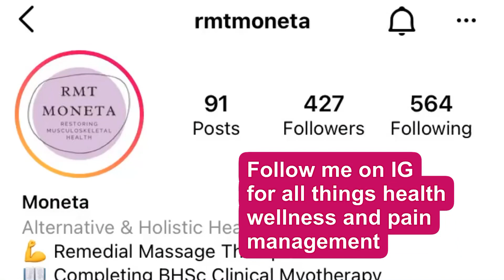How to raise a puppy during COVID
I used to make cover videos as a kid. But look at me now, I’m all grown up! I’m now a myotherapist and proud dog, and plant mum.

I thought I’d try something different and share a bit more of my personal experiences with the internet when it comes to my passions: dog parenting, taking care of house plants, and potentially how to manage pain.

It probably won’t be cohesive, and most likely very random. But it’s all for fun!

Say hi below! I’d love to hear from you 🥰